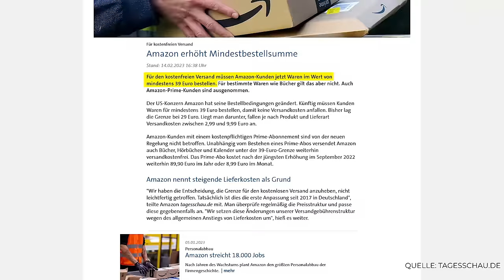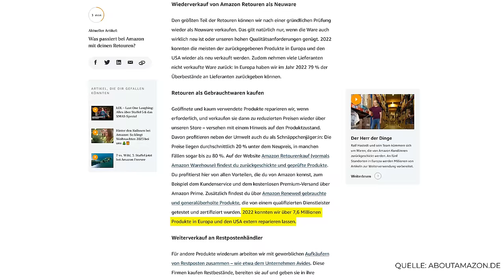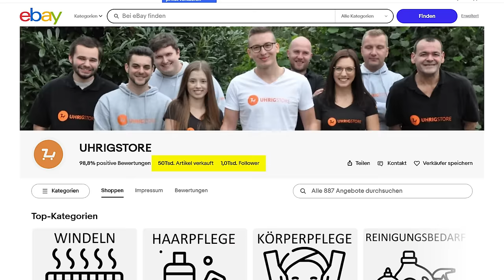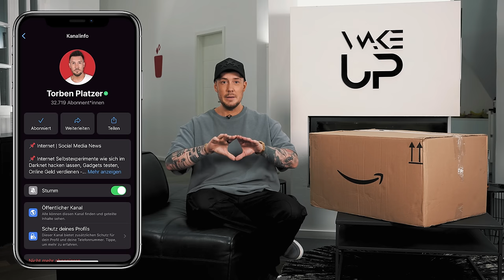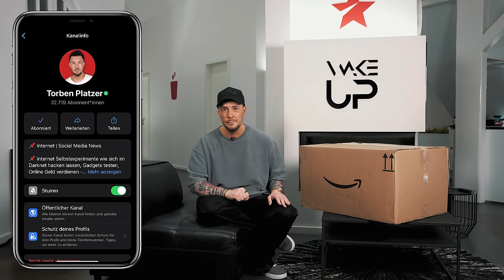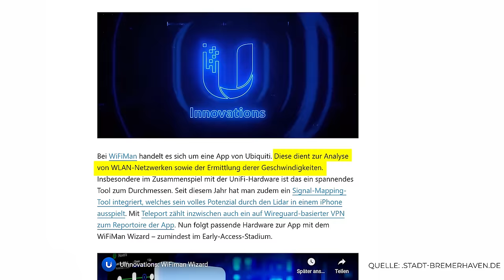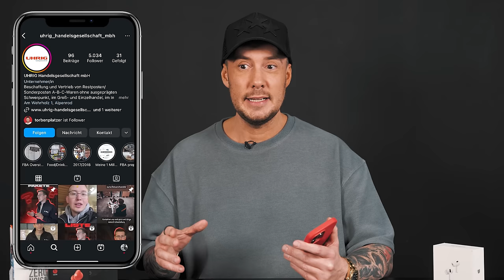Ich habe eine 20.000€ Amazon Retouren EXPENSIVE Palette gekauft!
Lohnt es sich Amazon Retouren Paletten zu kaufen und kann man damit vielleicht durch Reselling sogar reich werden? 🤑
Ich habe mir eine 20.000€ Amazon Retouren Expensive Box gekauft, in der nur Gegenstände drin sind, die mindestens einen Wert von 100€ haben - also keine Handyhüllen & Co 💸

📲 Videopodcast: @TorbenPlatzerPodcast
📲 Main Kanal: @TorbenPlatzer
📲 Reaction Kanal: @TorbenPlatzerLIVE

Ihr unterstützt damit gleichzeitig unsere Experimente, da die Provisionen zu 100 % in die Video fließen ❤️

Torben Platzer I Selbstexperimente: Business Coaching Tests, Geld verdienen im Internet, online Geld verdienen Methoden, Sportwetten Experimente, Dropshipping, Andrew Tate, Fiverr, Copy Trading, Handy Hacken, Hacker Gadgets, Internet, Technik, KI, AI & vieles mehr